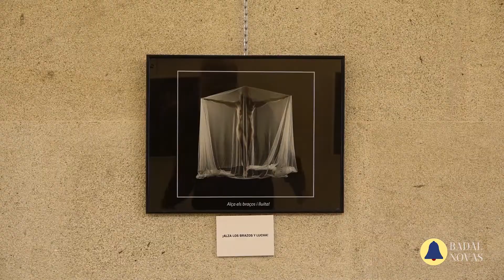potiños autorio arenteiro